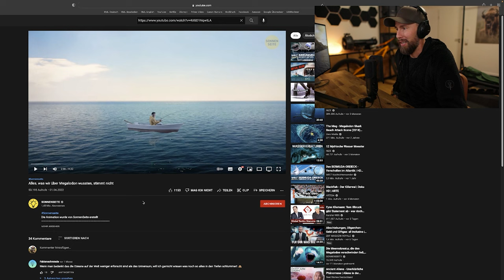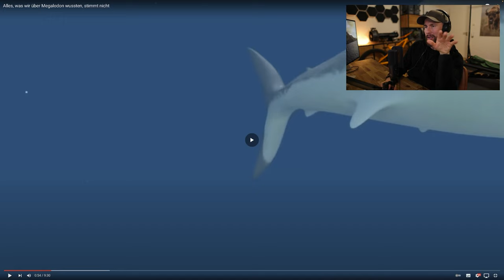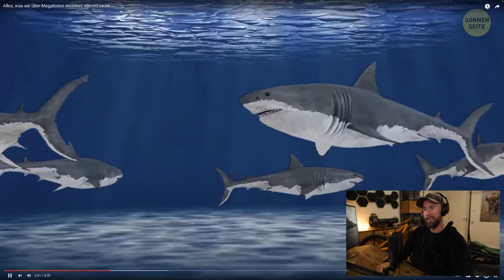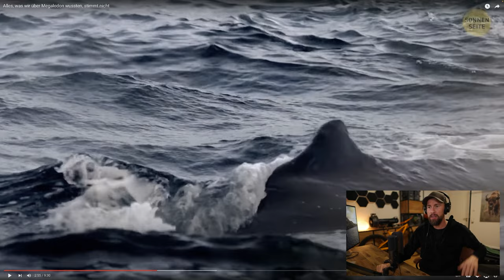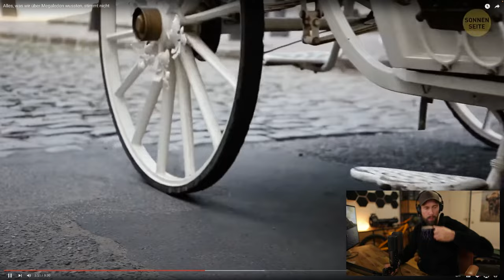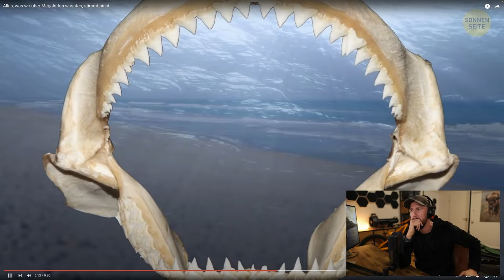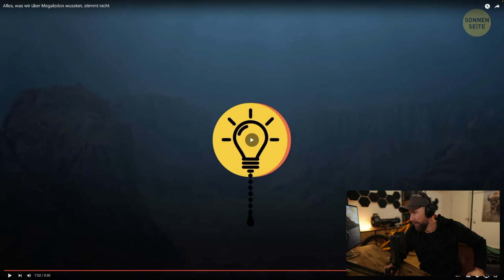Alles, was wir über Megalodon wussten, stimmt nicht...